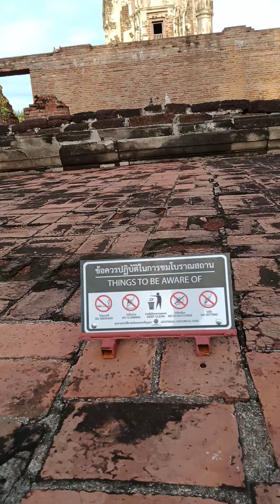เที่ยววัดราชบูรณะ อยุธยา หาดูยาก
วิธีเที่ยววัด แบบสบายๆ ได้ซึมซับประวัติศาสตร์ อากาศดี เป็นศิริมงคลแก่ชีวิต